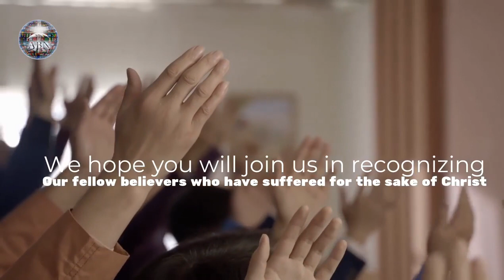Suffering for the Gospel Marathon